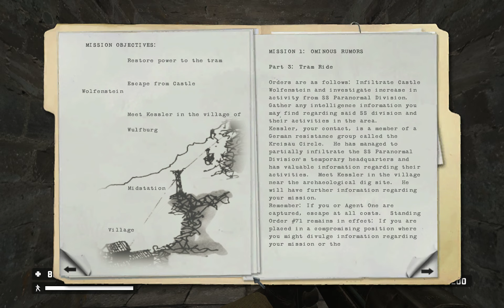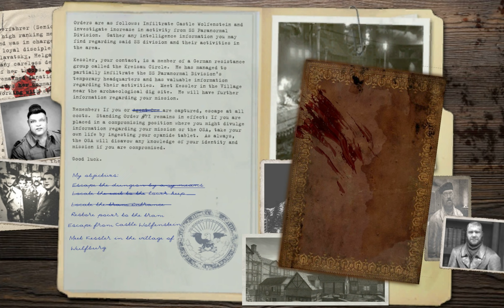Let's Play RealRTCW - Lanovka plná nepřátel